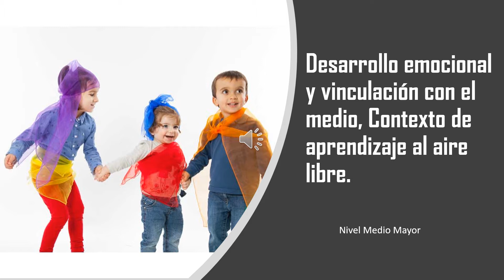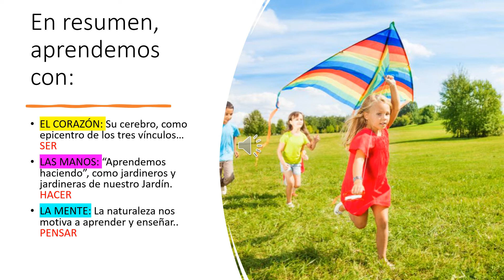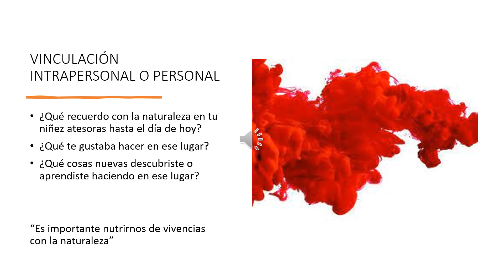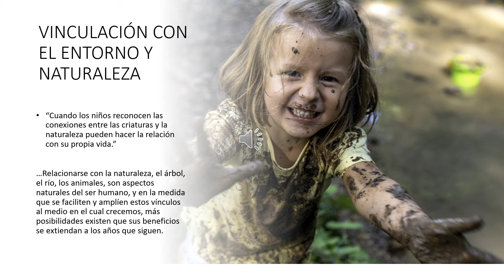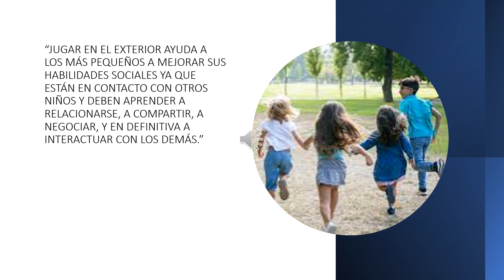Desarrollo emocional y vinculación con el medio, medio mayor 2021